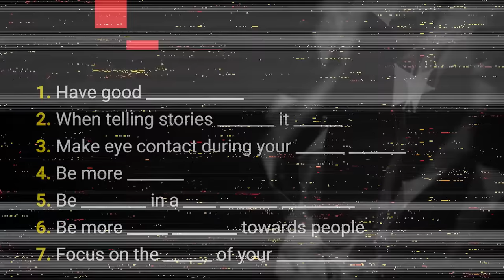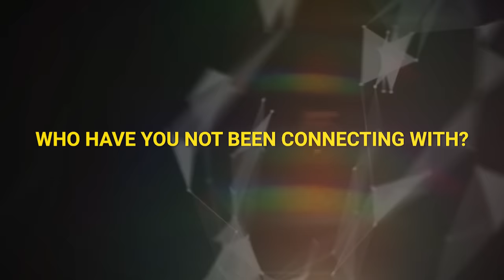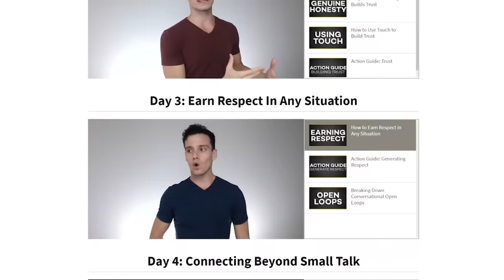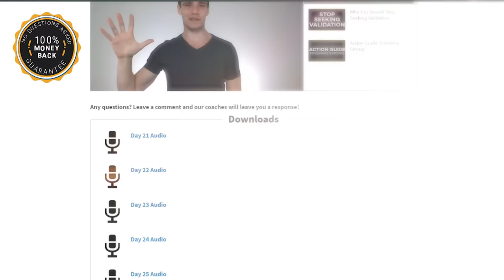How To Be Popular Without Being Fake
Shia Labeouf has had some incredible swings of popularity in his life. From child actor to blockbuster megastar, outcast, and now to an indie hit maker.

In this video we’re going to learn how Shia has gone from those low points to regaining popularity, all without being fake.

⏰TIMESTAMPS⏰

0:28 -  #1: Have good sub communication.
1:15 -  #2: Slow it down when telling stories.
2:12 -  #3: Make eye contact during your main points.
2:44 -  #4: Be more honest.
4:27 -  #5: Be vulnerable in a non attention-seeking way.
6:13 -  #6: Be non-judgemental.
9:19 -  #7: Focus on the quality of your connections.